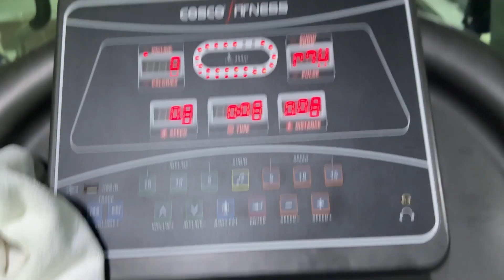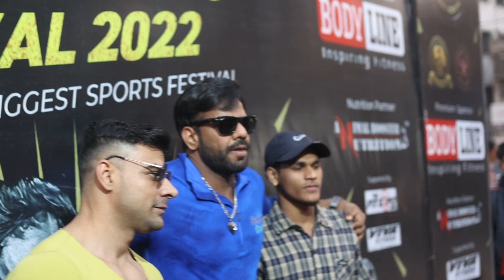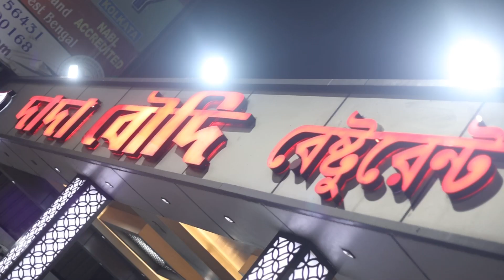REGISTRATION DAY AT HABBIT SPORTS FESTIVAL | IFBB PRO SIDDHANT JAISWAL | UNSTOPPABLE SID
Your Unstoppable Sid is back with another video.

Go watch it now and share your views on it!

*If you also want to achieve such physique for competition or want your dream physique then don’t wait… join my team today.